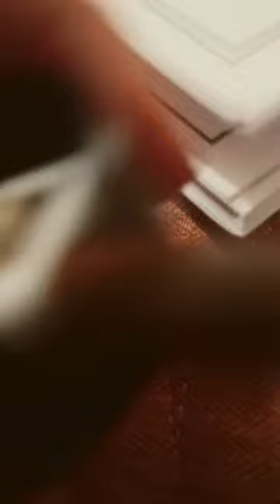Drawing a Sloth While￼Watching Netflix￼￼